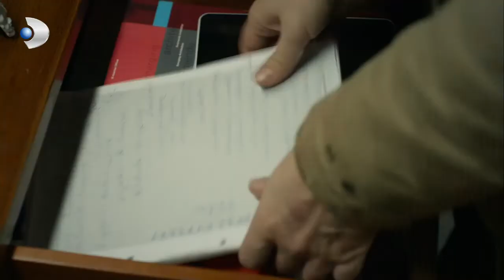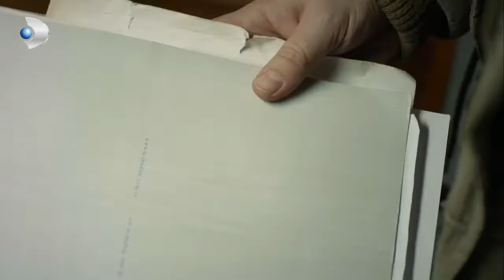Lost - Mehmet Went to Talk with Özlem! - Section 16